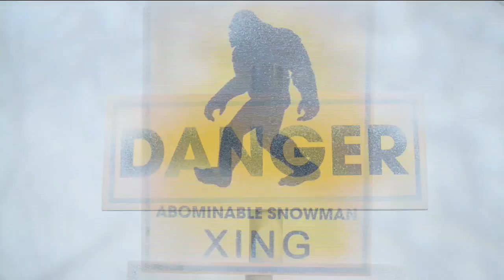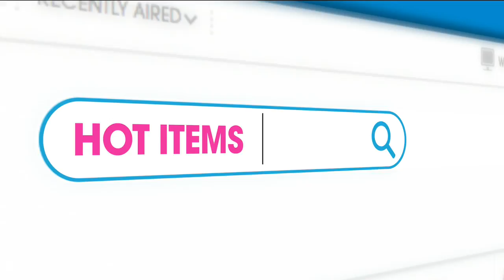HSN | Sarah Anderson's Holiday Host Picks 10.13.2017 - 12 PM